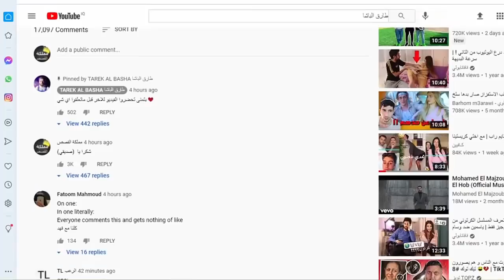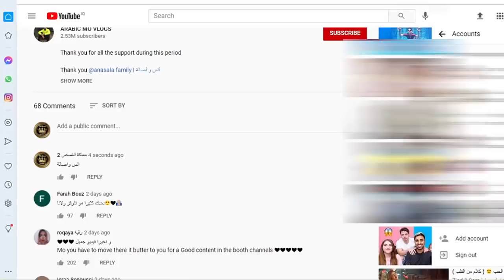فضيحة انس واصالة وحقيقة بيسان وامها مع نارين بيوتي وجواني يهدد بيسان وامها ونور ستارز وانس واصالة !